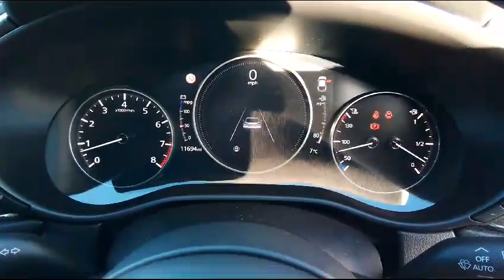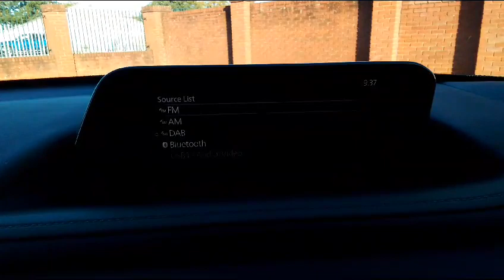CX-30 BUV John Banks Group